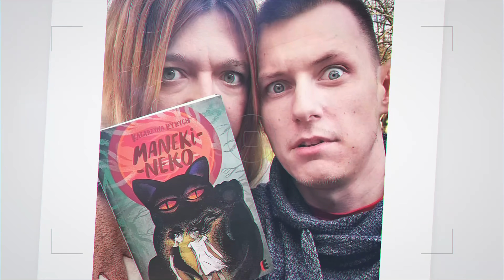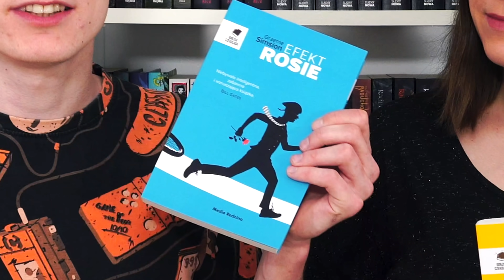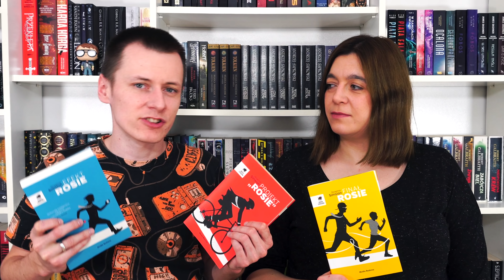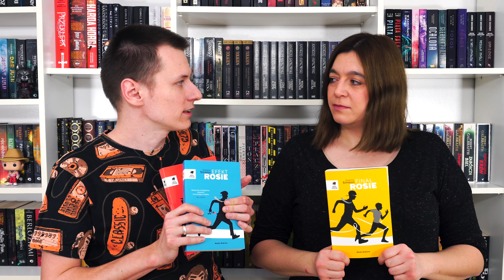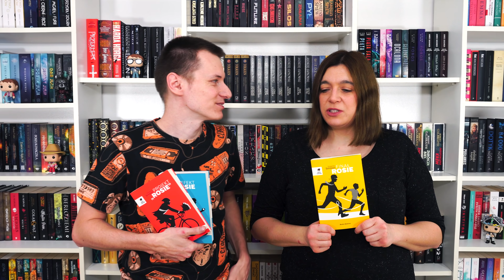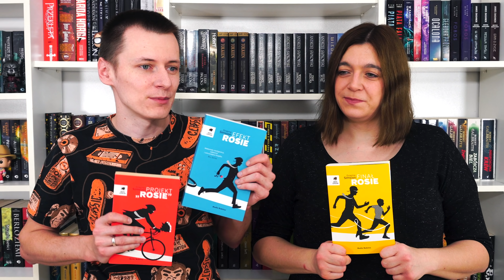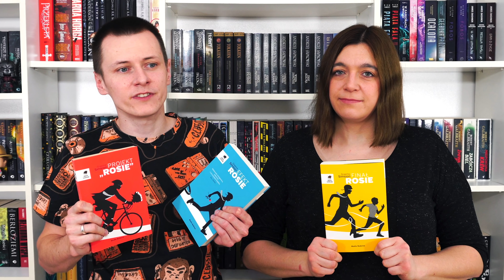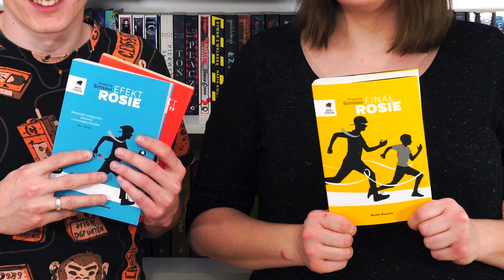Wyjątkowa trylogia i bohater dający do myślenia | Strefa Czytacza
⬇⬇⬇ CZYTAJ WIĘCEJ ⬇⬇⬇

Wyobraź sobie bohatera, który inaczej postrzega świat i ludzi.
Dodaj do tego: a) potrzebę znalezienia partnerki życia, b) przygotowanie do roli ojca i c) konieczność pomocy dziecku.

Don Tillman to nietuzinkowy bohater, a trylogia książek Graeme'a Simsiona z jego udziałem jest naprawdę wyjątkowa!
Oto bohater dający do myślenia!

Na trylogię składają się:
1. Projekt "Rosie" (tłum. Maciej Potulny)
2. Efekt Rosie (tłum. Maciej Potulny)
3. Finał Rosie (tłum. Maciej Potulny) - premiera 27 stycznia.

STREFA CZYTACZA
Skrytka nr 86
23 Stycznia 14a
86-050 Solec Kujawski